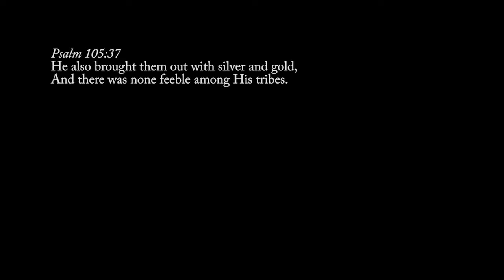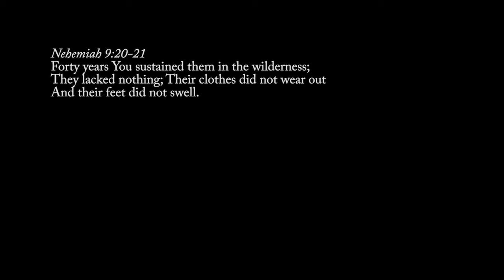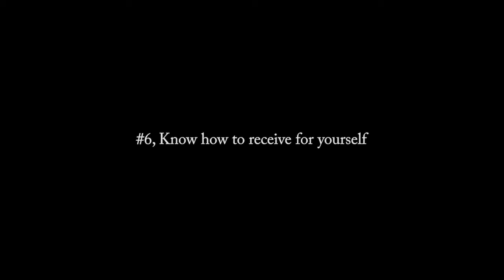Key Points : Part-2: Receiving Redemption Blessings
In this exciting sermon we draw lessons from God's dealings with Israel in bringing them out of Egypt and into the Promised Land on what it takes to receive redemption blessings! You don't want to miss this message.